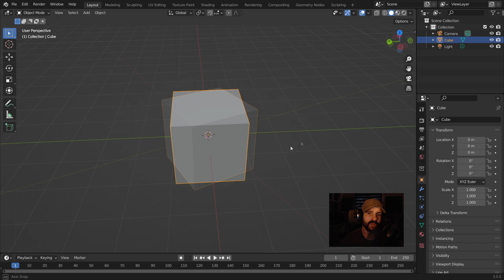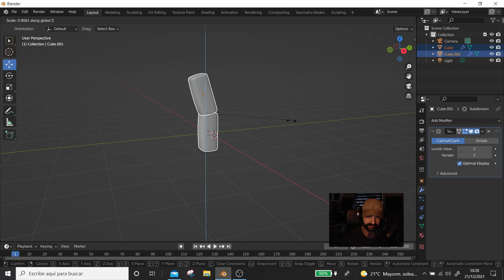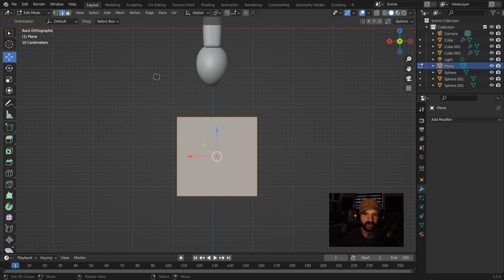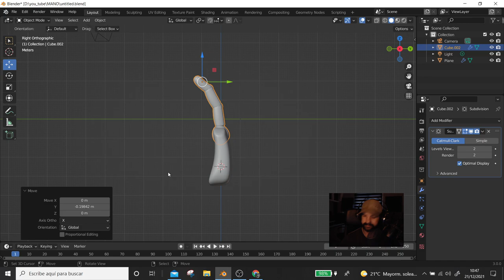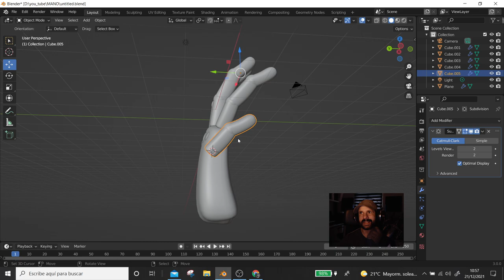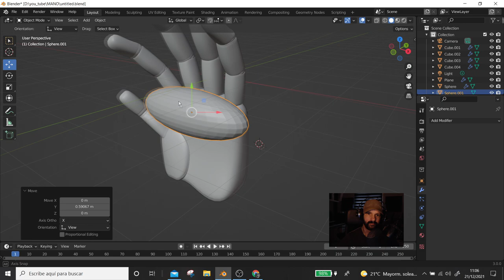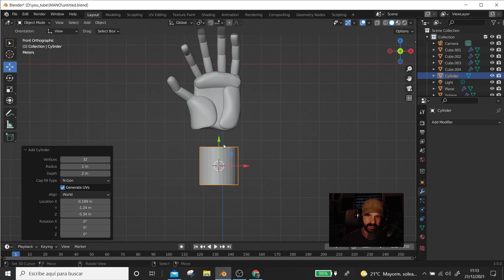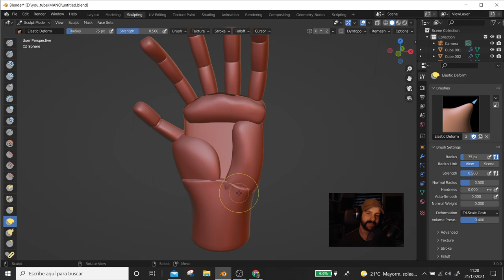Blender empieza con las escultura digital sin saber escultura digital muy fácil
En este tutorial te mostramos cómo hacer LA MEJOR ESCULTURA digital sin tener ni idea de escultura digital, creamos el blocking
SI no sabes modelar y quieres aprender con nosotros:

digital sculpture